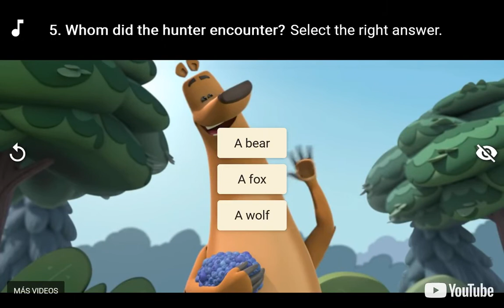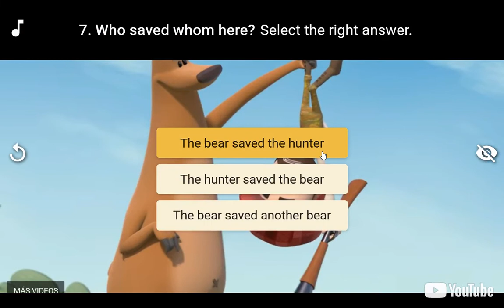My beary best friend